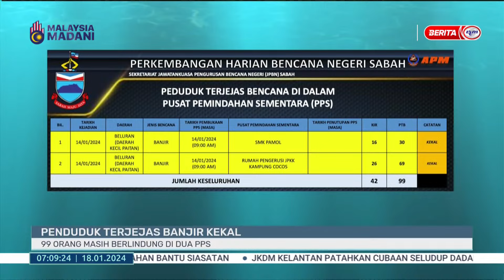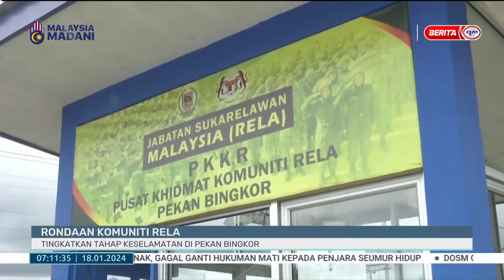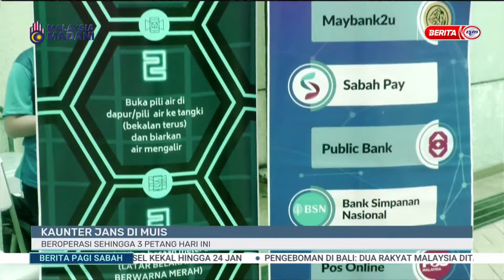18 JAN 2024 - BERITA PAGI SABAH